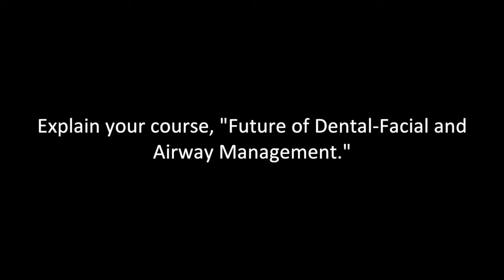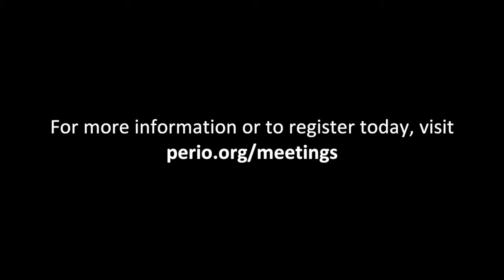2017 Annual Meeting Speaker Preview - Dr. Marianna Evans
Dr. Marianna Evans is presenting "Future of Dental-Facial and Airway Management" at the 2017 AAP Annual Meeting in Boston.